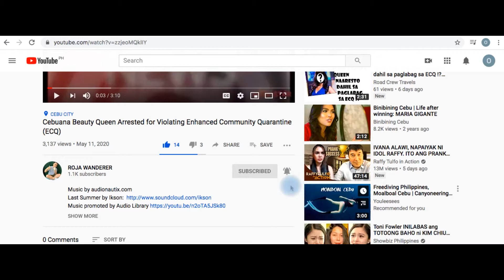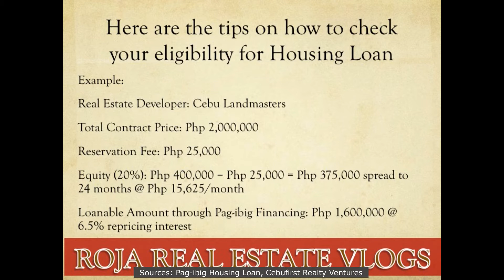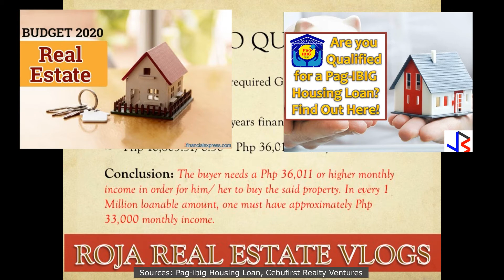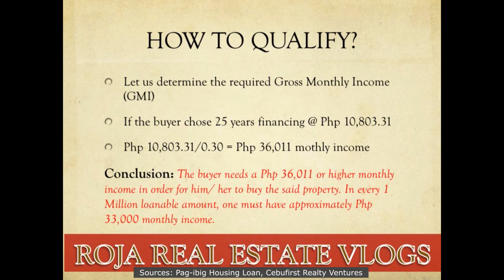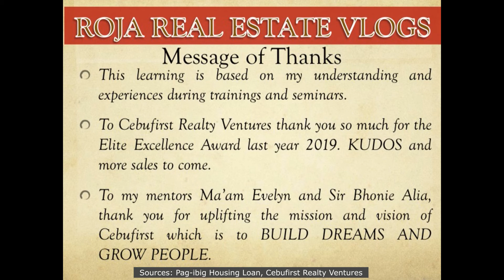How to Check if You Are Qualified for Pag-ibig Housing Loan?| What is the required Monthly Income?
I am sharing this because buying a house is a critical decision, it involves lot of money and of course your future. You will be paying this if not spot cash, staggered basis/ monthly basis. Establishing wise decision is a pre-requisite and should be taken into account. In such a way, no money, time, and effort will be wasted. Me, as your Licensed Real Estate Sales Person would love to assist and suggest a perfect property with your preference.

This learning is based on my understanding and experiences during trainings and seminars. To Cebufirst Realty Ventures who happen to be my home thank you so much for the Elite Excellence Award last year 2019. KUDOS and more sales to come.
To my mentors Ma'am Evelyn and Sir Bhonie Alia, thank you for uplifting and realizing visions into reality by building DREAMS and GROW PEOPLE.

"DON'T WAIT TO BUY REAL ESTATE, BUY REAL ESTATE AND WAIT."
pag ibig housing loan equity
pag ibig housing loan experience
pag ibig housing loan elite
pag ibig housing loan early settlement
pag ibig housing loan how many years to pay
pag ibig housing loan how to apply
pag ibig housing loan how does it work
pag ibig housing loan how it works
pag ibig housing loan how much interest
2 pag ibig housing loan
housing loan requirement pag ibig
housing loans pag ibig
pag ibig housing loan requirements for house and lot